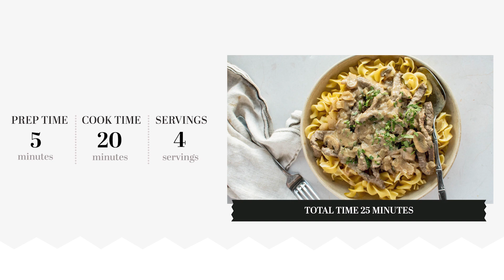Meaty, Creamy, Almost Fancy Beef Stroganoff Recipe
This meaty, creamy, and almost fancy beef stroganoff elevates the dish you likely remember as a childhood classic. All of those delicious, savory flavors are still there, along with the addition of fresh herbs and a cognac deglaze.